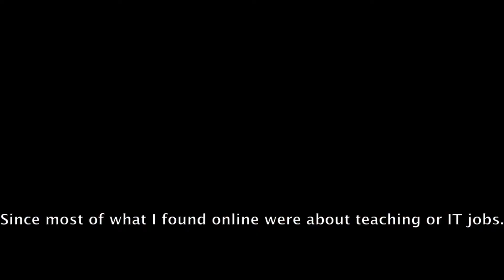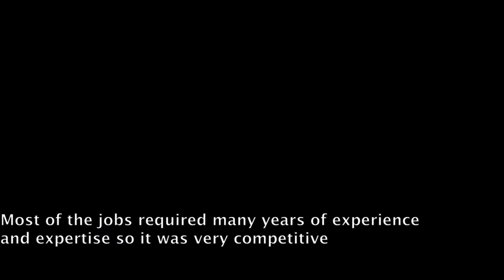Finance and accounting jobs in Japan 台湾朝食の定番蛋餅（ダンピン）を作りながら話す 週末朝ごはん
I am sharing some of my personal experience about finance and accounting jobs in Japan.

00:00 Intro
00:15 Available jobs
00:41 Required skills
01:29 Language level
02:06 Salary range
02:23 Recruiting agencies
02:57 Ending

About me:
I work remotely in the finance department at a company in Tokyo Japan.
I used to live in San Francisco Bay Area and moved to Tokyo recently.
Hope you will enjoy the videos and let me know what you would like to see more of.